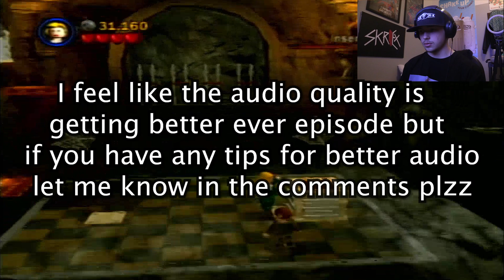The BEST Story Mode Yet! (Lego Indiana Jones The Original Adventures PT. 3)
Welcome back once again to another episode of TheEthanShow! This episode were back to play some more LEGO Indiana Jones The Original Adventures on Playstation 2! We are doing the Last Crusade story mode for this video. Next episode will be the finale were we go back into the game to grab all the collectibles we missed. Uploads are every Wednesday & Friday + 1 Livestream per week!